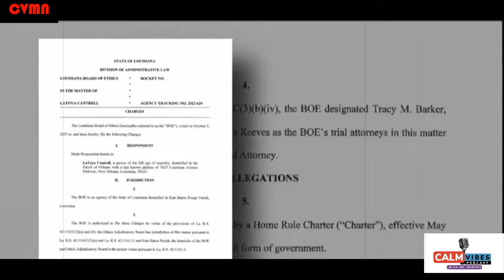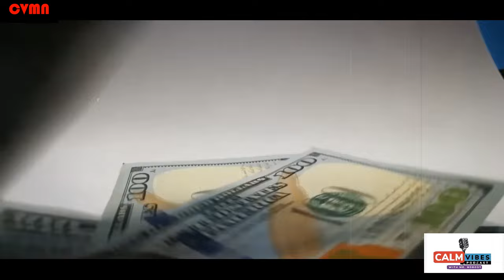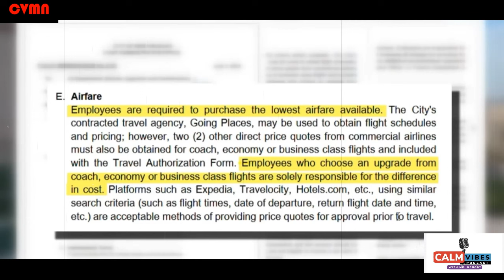CITY OF NEW ORLEANS SUFFER UNDER THEIR MAYOR LATOYA CANTRELL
ANOTHER WOMAN OF COLOR FAILING HER PEOPLE NEW ORLEANS MAYOR LATOYA CANTRELL
CORRUPT MAYOR OF NEW ORLEANS LATOYA CANTRELL DID IT AGAIN
ANOTHER CORRUPT POWERFUL WOMAN OF COLOR MAYOR LATOYA CANTRELL
NEW ORLEANS MAYOR LATOYA CANTRELL IS ANOTHER CORRUPT MAYOR SELECTED
Mayor of New Orleans Latoya Cantrell, who is just another corrupt mayor selected by the city is not looking out for the city.
Mayor Cantrell joins a group of another corrupt mayor selected by the people who now they have turned their backs on. Mayor of New Orleans Latoya Cantrell has been using taxpayer funds to travel to luxury destinations in first class. She also
have displayed herself in an unsatisfactory way in public. She embarrassed the city once again with an accusation of an affair with one of her security guards. She and this security personnel were seen several times for several hours going in and out an apartment assigned to the mayor.